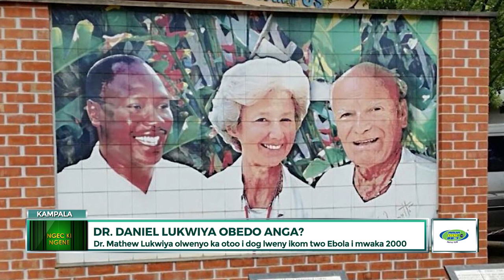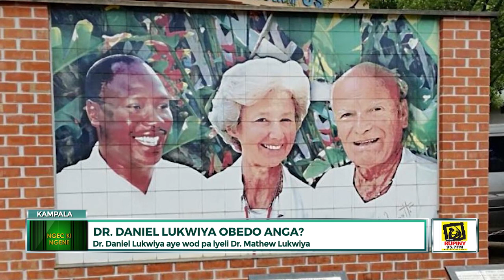NGEC KI NGENE: DR. DANIEL OCEN LUKWIYA (Remembering late Dr. Mathew Lukwiya